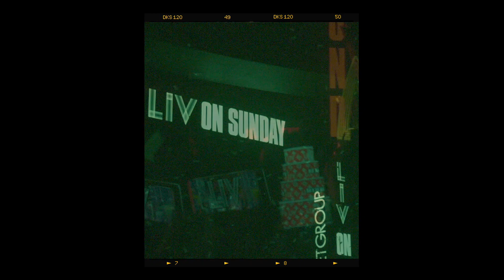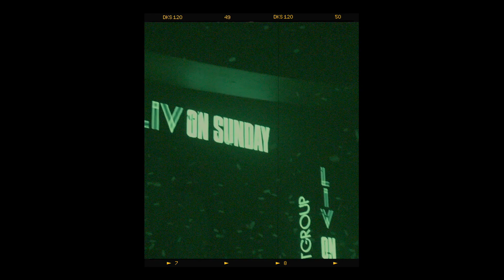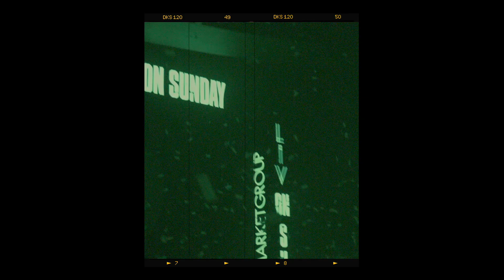[FREE FOR PROFIT] DRAKE TYPE BEAT - 2AM IN MIAMI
0:00 INTRO
0:40 BEAT

190 BPM/A# MINOR

Please credit me in the title [PROD. MAX RICHARDSON]

Don't copyright on your song unless you purchased exclusive rights, otherwise it will be hit with a complaint.

drake type beat 2023, drake type beat